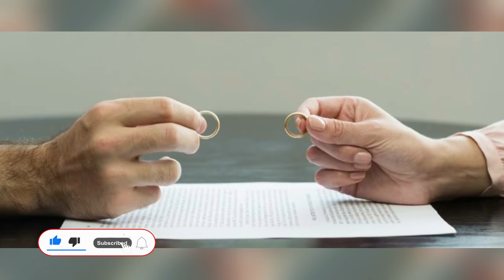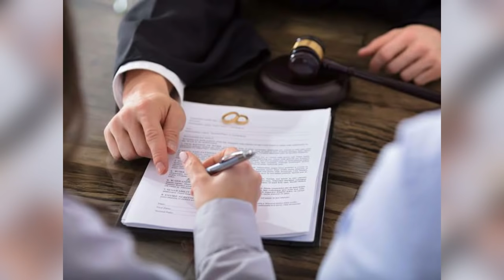(ኣገራሚ ዛንታ) ሰበይቱ ምስ ፈትሓ ኣብ ኢዱ ዝሞተቶ ሰብኣይ!!!!